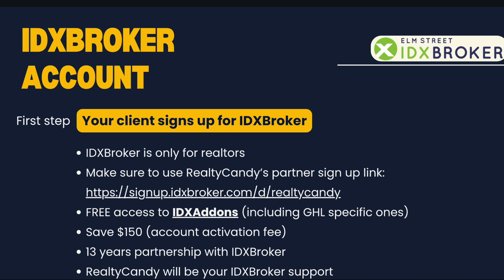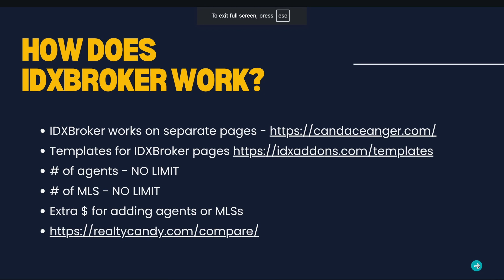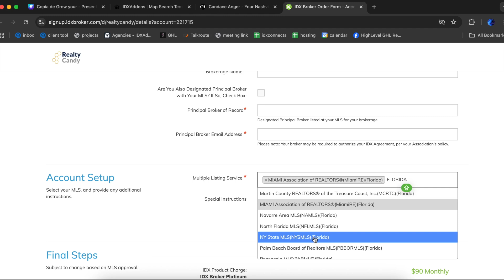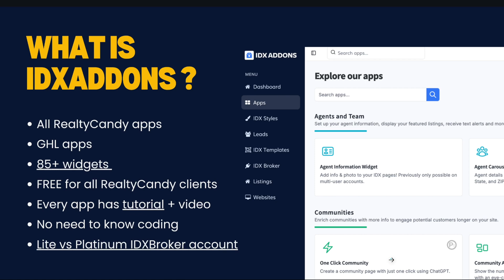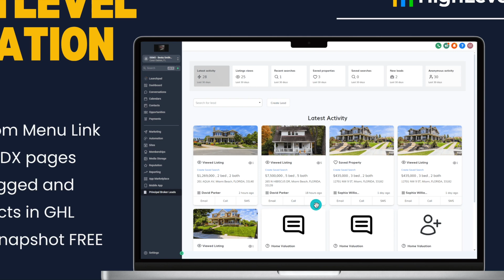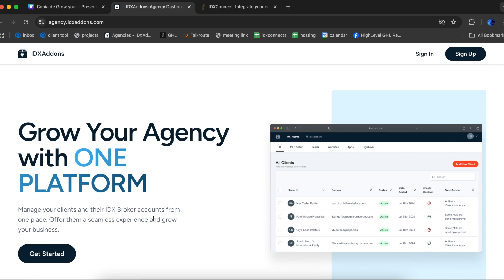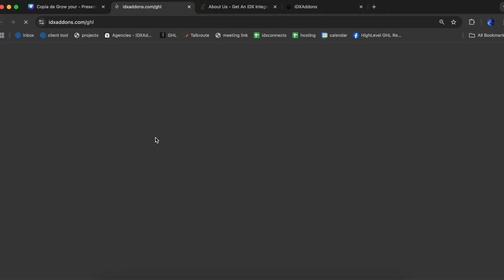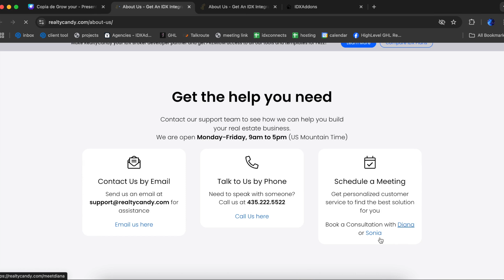2 Steps to offer IDX as a HighLevel Agency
Are you a HighLevel agency looking to provide an IDX solution? We’ve got you covered! This video introduces our integration between IDX Broker and GoHighLevel (GHL), designed specifically for real estate professionals.

🔑 Ready to sign up for IDX Broker?

Transform your agency offerings with this game-changing integration!